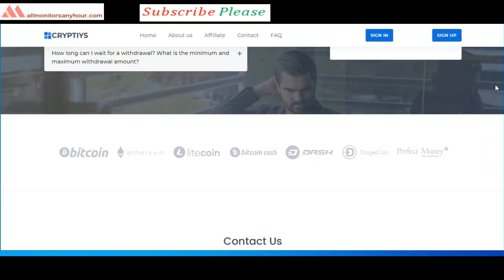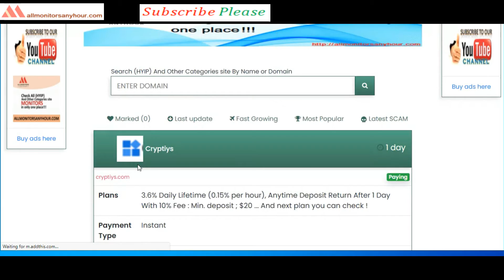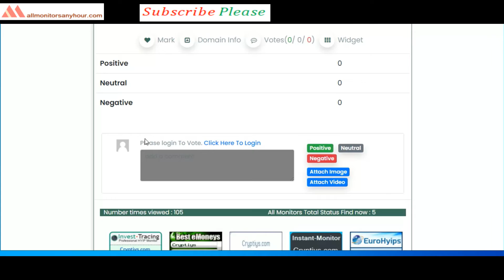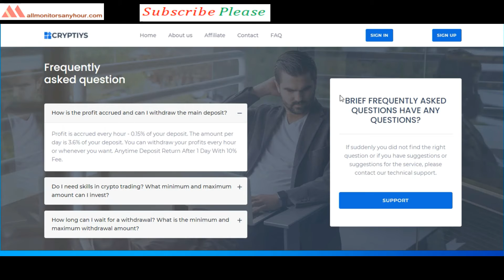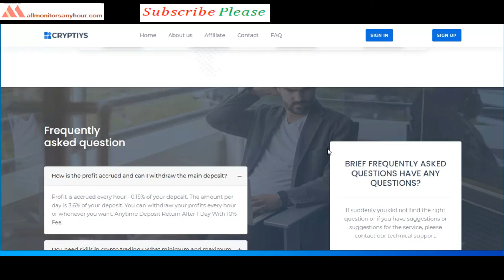cryptiys.com, Reviews Paying Or Not Paying ?